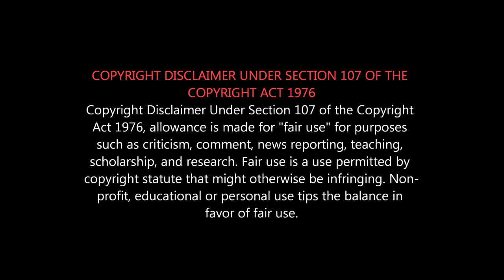Boomerang vs Captain Marvel - Movie REVIEW - ரெண்டுமே மொக்க FLOP films | Atharva, RJ Balaji Troll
ரெண்டுமே மொக்க...Padam...
மொக்க கேப்டன் Marvel...இது வேலைக்கு ஆகாது..
Compare to Wonder Woman, Captain marvel is shit.
True Winner is WW.

Boomerang also a Duppa Film.